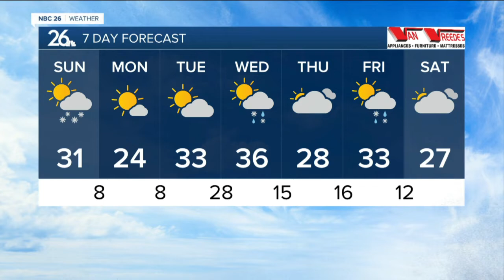Gino Recchia NBC26 Weather Forecast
Skies will remain mostly cloudy tonight with temperatures falling into the mid teens with breezy south winds.  We will climb to near 32 Sunday with a slight chance of some light snow showers as a cold front approaches.  Highs Monday will be cooler, back down in the mid 20s with mostly sunny skies.  Increasing clouds and temperatures around 32 are expected Tuesday.  The warmest day of the week will be Wednesday with upper 30s in store under mostly cloudy skies and a slight chance of some wintry mix.  The next chance of wintry mix or snow will be Friday.